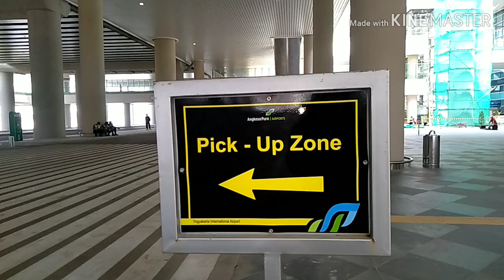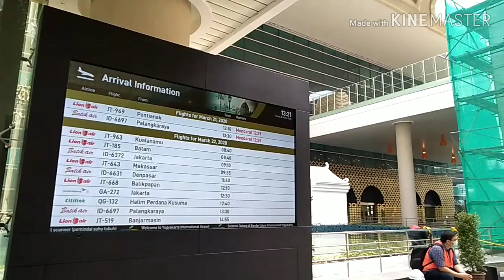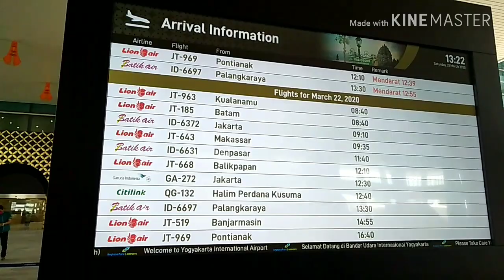YIA//Update Lagi Suasana Terminal Kedatangan Bandara YIA Saat Ini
Update Lagi Suasana Terminal Kedatangan Bandara YIA Saat Ini